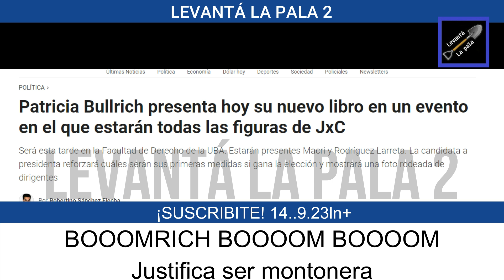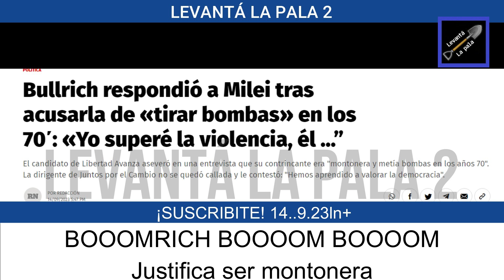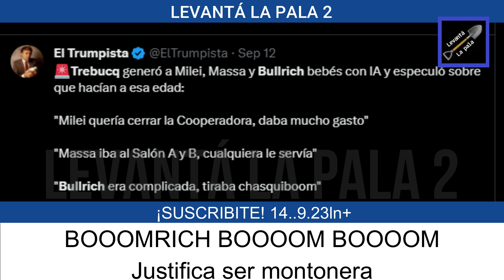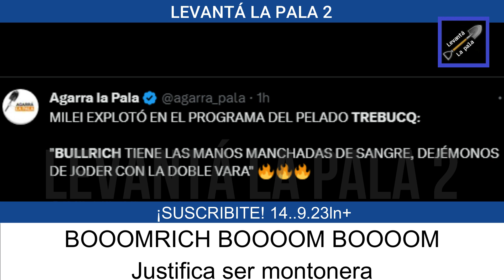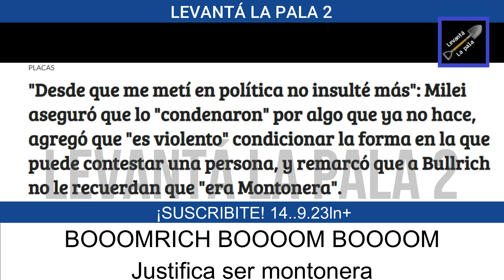Bullrich LE DIÓ LA RAZÓN a Milei y justificó su epoca de PONE B0MBAS "Es el pasado"